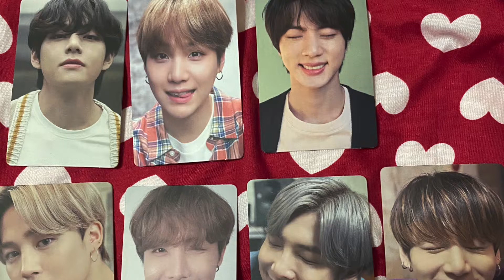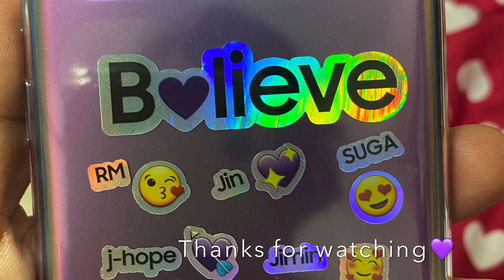Decorating phone case of my Samsung S20 BTS edition💜